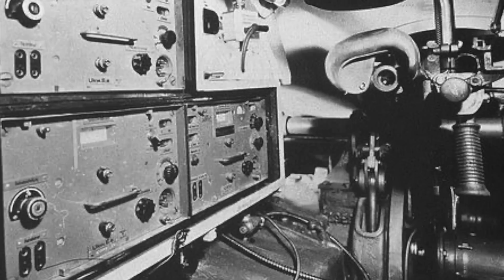Rádio – A "arma secreta" dos Panzers alemães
Opção de parcelamento em até 5x
Data de início do curso: 01/07/2022